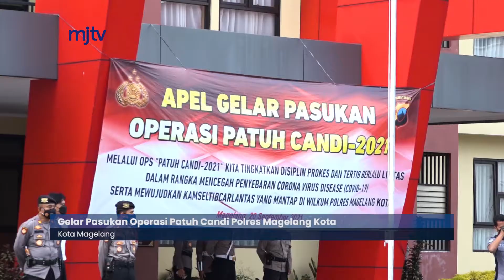Gelar Pasukan Operasi Patuh Candi Polres Magelang Kota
POLRES MAGELANG KOTA AKAN MENGGELAR OPERASI PATUH CANDI  2021 // OPERASI YANG DISELENGGARAKAN SECARA SERENTAK INI UNTUK TINGKATKAN DISIPLIN PROTOKOL KESEHATAN DAN TERTIB BERLALU LINTAS DALAM RANGKA MENCEGAH PENYEBARAN COVID-19 //KEGIATAN INI DIGELAR SELAMA 14 HARI MULAI 20 SEPTEMBER HINGGA 3 OKTOBER 2021 //